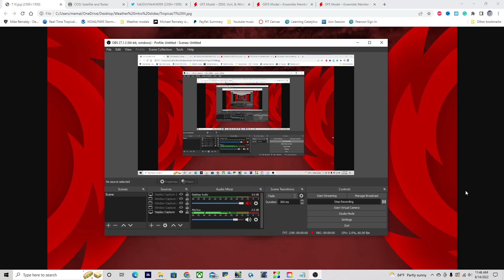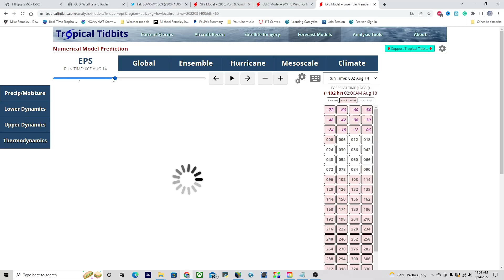Hurricane Season - What's New?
Invest 98L is rocking Texas with winds and rainfall, while a new tropical cyclone could be forming in the Gulf next week. We have a lot to talk about today! Hurricane season 2022 is in full swing!
Timestamps:
0:00 Opening
0:23 Overview of Atlantic
1:03 Invest 98L rainfall to Texas
1:55 What’s new across the tropics?
3:34 Potential Caribbean system next week?
4:29 When will the rest of the hurricanes come??
6:54 Closing